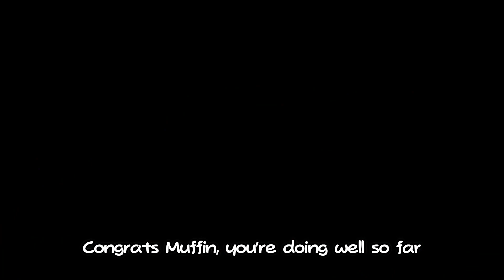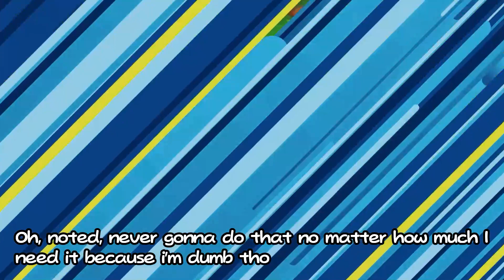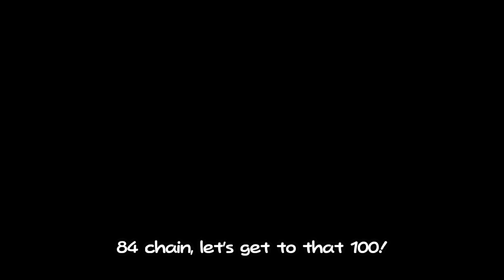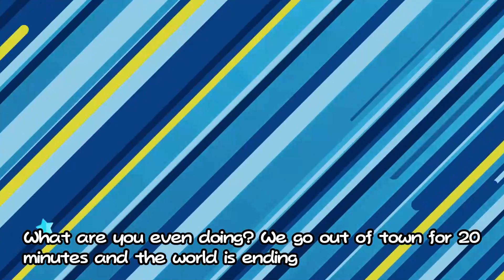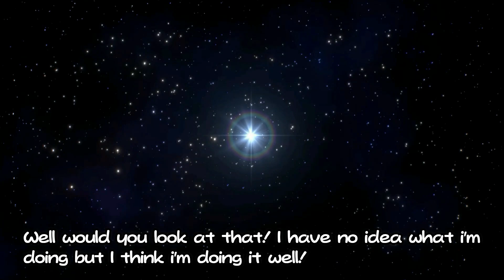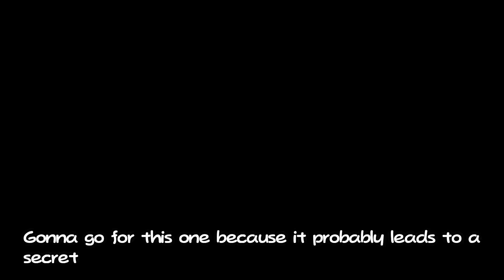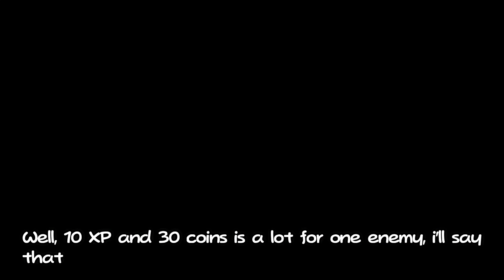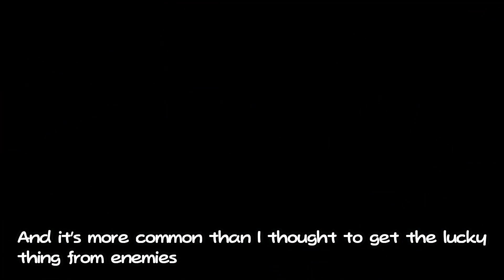Super Mario RPG but I get a power star